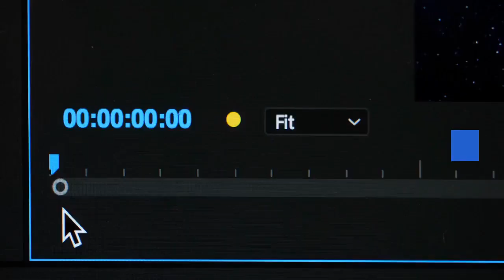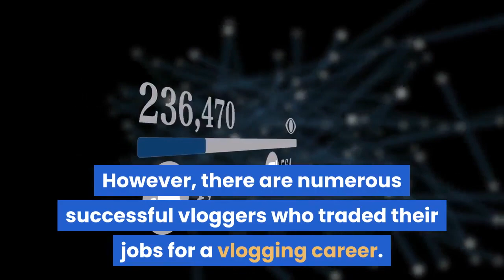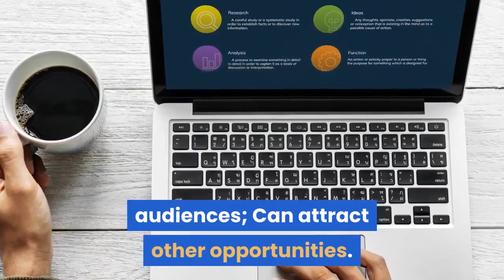Vloggers Life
Types of Vloggers.:
 Daily Vloggers.

Daily vloggers are people who post videos on a daily basis, informing their audience of their whereabouts and activities throughout the day.
 Vlogging is their job and work they do each day to engage their followers and raise more views and subscriptions.

2.Weekly Vloggers.

This type of vlogger collects events throughout the whole week and edits them together in a video.
Due to lack of time, views or fun activities, they gather the most interesting events to create something catchy and worthy of sharing.

3. Occasional Vloggers

These vloggers post vlogs only when they have something special to share, such as taking up a challenge, meeting someone famous, performing pranks, getting awards, etc.

In terms of the most viewed content, vloggers can be divided into:

Beauty Vloggers – Fashion, hair, and makeup tips.
Gaming Vloggers – Video games and strategies; gaming vloggers often record themselves playing and commenting on the game.
Lifestyle Vloggers – A digital representation of a vlogger’s daily activities and interests.
 They talk about their lives, funny stories, and their personal opinions.
Entertaining Vloggers – Internet challenges, pranks, Q&A, boys will be boys, content for laughs.

Editing Software :
Vidnami (Purchased)